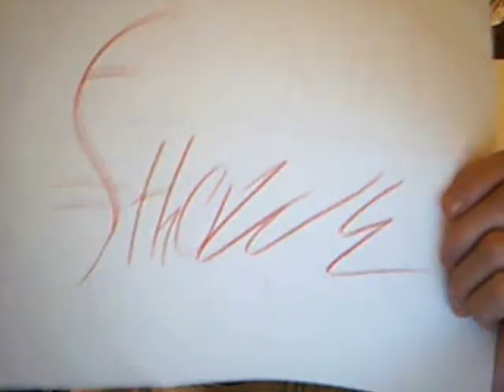Tha Get-o Showe - White Friends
A gathering of un-tanned people occurs in Jesse's absence.

Racism soon follows.

VORTEX!